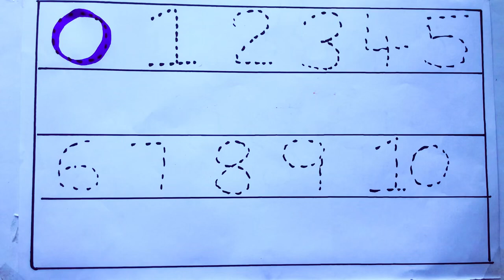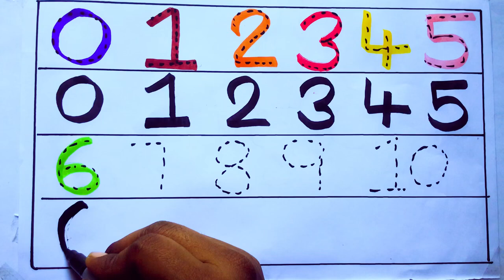Learning the Numbers from 1 to 100 || Easy Learning For Kids and Primary school Kids || 1234